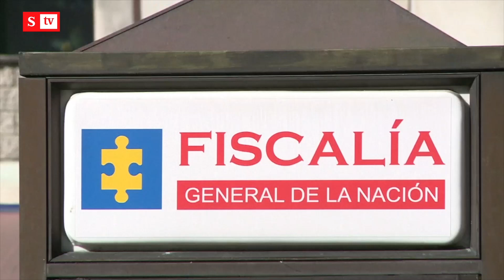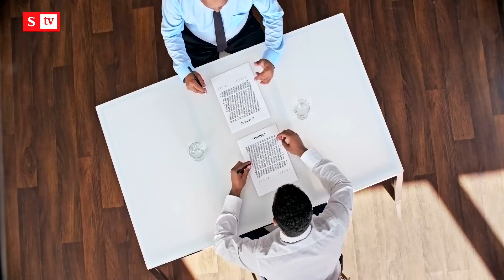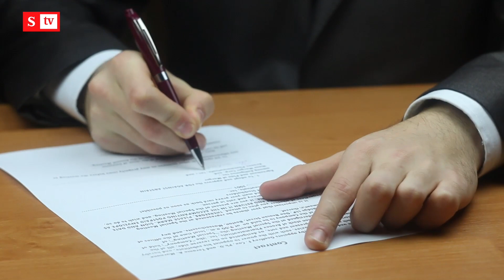Presidencia entregó pruebas a Fiscalía sobre escándalo de “nóminas paralelas” | Semana Noticias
Mauricio Lizcano director del Departamento Administrativo de la Presidencia entregó pruebas en la Fiscalia sobre el escándalo de “nóminas paralelas”. Dijo que se detectó una “escandalosa” cifra de gasto de $4.5 billones.